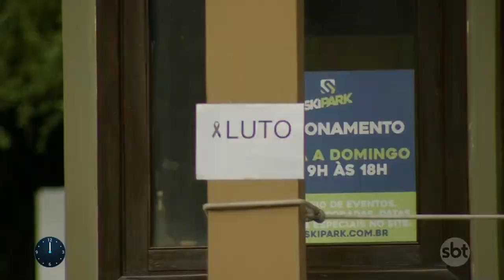Mulher morre após acidente em tobogã de parque em São Roque (SP) | Primeiro Impacto (10/04/23)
Uma mulher de 42 anos morreu e seu filho, de sete, ficou ferido após sofrer acidente em um tobogã em um parque de esqui, em São Roque, no interior de São Paulo. O acidente aconteceu por volta do meio-dia deste sábado (8.abr) e será investigado pela Polícia Civil.